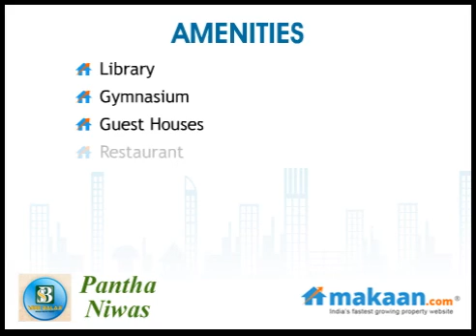Pantha Niwas, Shantiniketan, Kolkata, Studio Apartments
Pantha Niwas by Shree Balaji
Studio Apartments at Shantiniketan, Kolkata
 Shree Balaji brings to you an ultra modern residential project 'Pantha Niwas'. The project is located at Shantiniketan, Kolkata. It offers 1 BHK studio apartments. Apartment area ranges from 300 to 1200 sq. ft. All individual residential units are spaciously designed and effectively planned. The project offers world class amenities with best specifications.

Shantiniketan , the "abode of peace" on earth, speaks of its rich cultural through its splendor natural settings, lush green landscape fragmented with palash and chatim, rendered in "lal mati" that provides you the perfect canvas to paint your dreams and aspirations. An immensely rich and culturally stimulating experience for everyone who would like to bask in the glory and essence of Bengal's creativity and intellectualis. This is the most ideal destination for those likeminded people inspired by Gurudev Rabindranath Tagore & wants to be a part of the rich international famed culture. The genesis of the project "Pantha Niwas" is from the feelings which lie deep in every ones heart just like a sapling trying it spread its wings in this Mother Nature. The celebrations of "poush mela", the colorful "basanta utsav", 100years old "visya bharati","sriniketan","upashana hall", "ashram" and the "kopai" serves as the major tourist attraction under a single canopy. The project "Pantha Niwas" is a perfect blended product with modern architecture , sentiment and nostalgia.